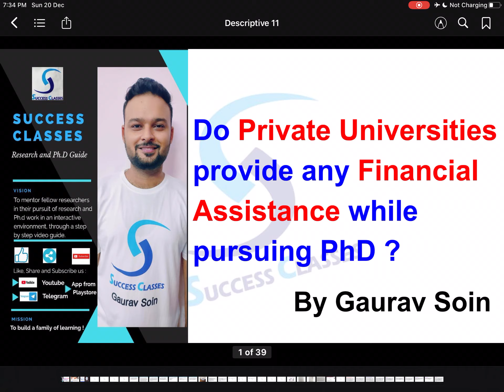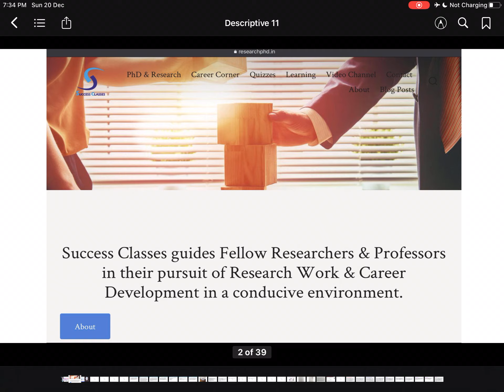Do Private Universities provide any Financial Assistance while pursuing PhD ?